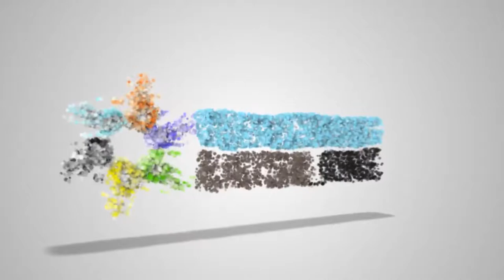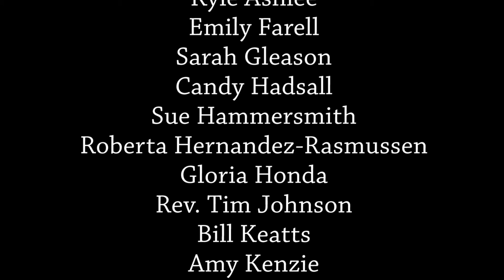2014 Overcoming Racism Conference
A selection of speakers and sessions from the 2014 Overcoming Racism Conference at Metro State University in Saint Paul, MN.